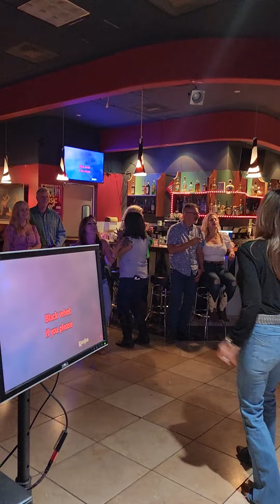Teresa at 88 keys on 10/21 Black Velvet